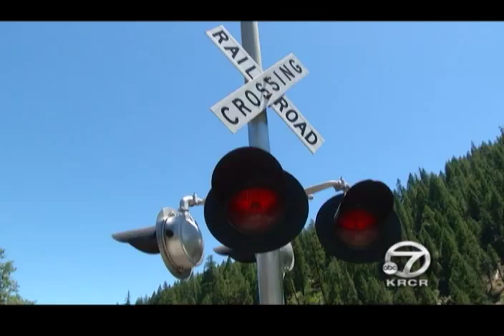Train derails north of Dunsmuir in area where disaster has struck before